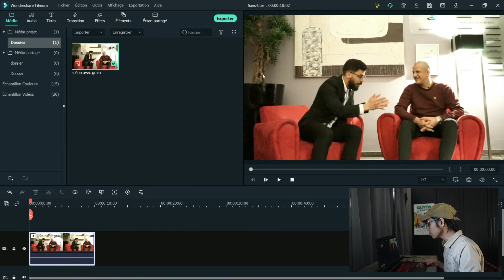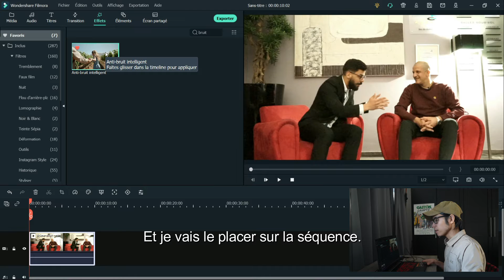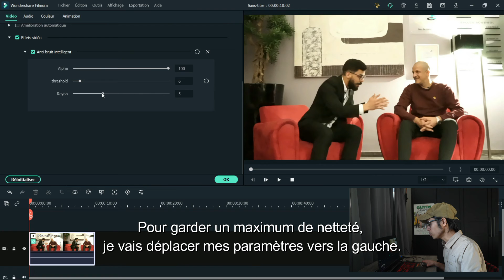👨‍🏫 Enlever le grain avec FILMORA 10 ❗ [TUTO]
✋ Hellooo !
Je te montre comment enlever le grain ( ou bruit numérique) d'une vidéo.